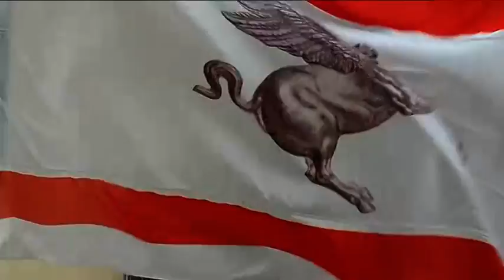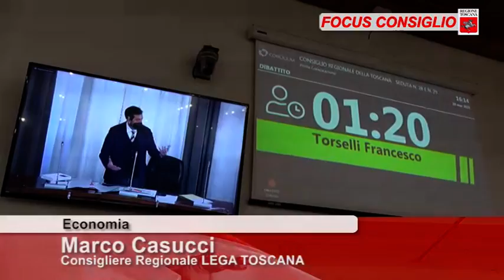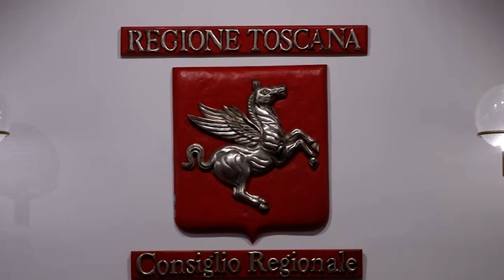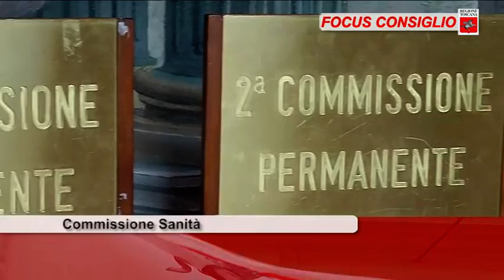ToscanaTV FOCUS CONSIGLIO Puntata374 03Apr21